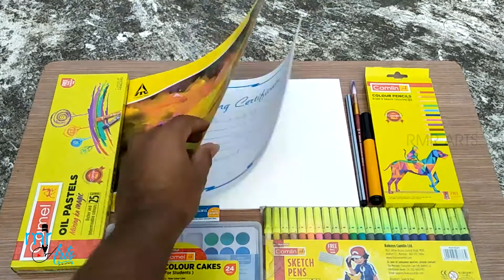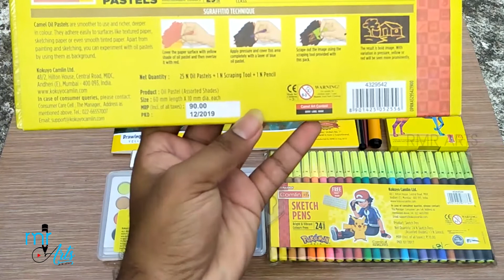Drawing Meterials for Kids | 350 രൂപക്ക് അടിപൊളി വിഷു കൈനീട്ടം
മാതാ പിതാക്കൾക്ക് കുട്ടികൾക്ക് കൊടുക്കാൻ 350 രൂപയുടെ അടിപൊളി വിഷു കൈനീട്ടം

Artist Rajesh Mangattu